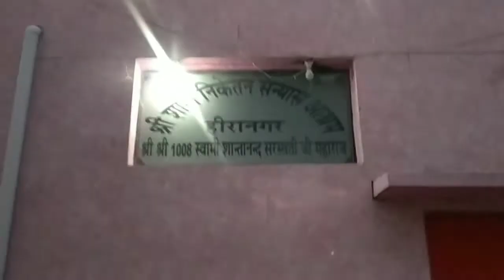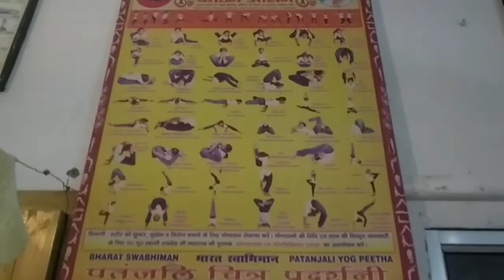Doing yoga for fitness🧘 prajapati vlog#